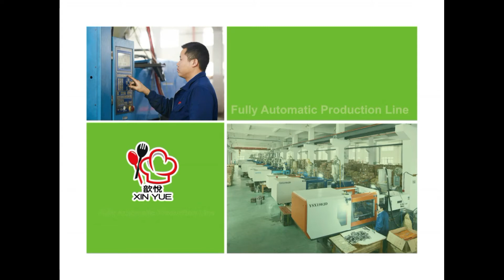electrical home appliance factory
electrical home appliance